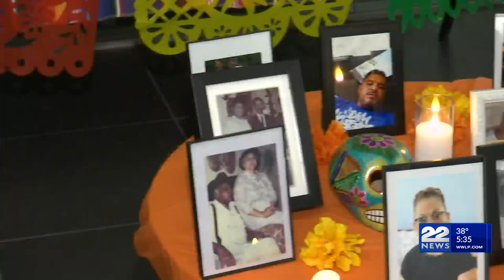Holyoke Community College to celebrate Día de los Muertos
Holyoke Community College will be celebrating Día de los Muertos on Wednesday.